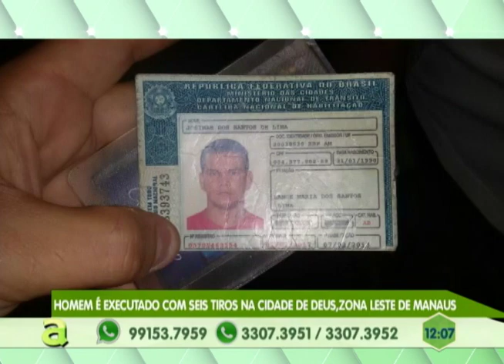Moradores ficam assustados com tiroteio no São Jorge, zona oeste de Manaus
04º BLOCO AGORA 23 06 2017 - Moradores ficam assustados com tiroteio no São Jorge, zona oeste de Manaus